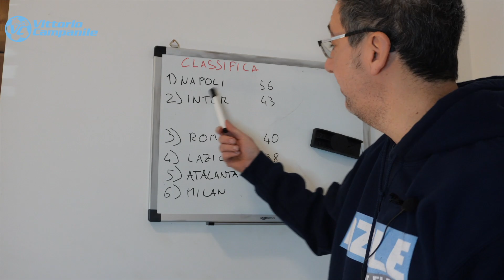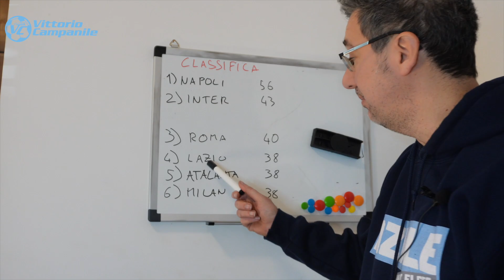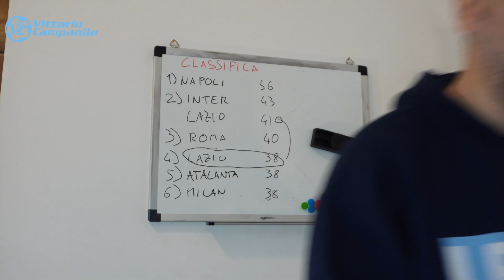Verso Verona-Lazio, solo un obbiettivo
Difficile non cadere nella retorica, ma Verona-Lazio potrebbe cambiare la stagione della Lazio
🔔🔔🔔SEGUIMI 🔔🔔🔔